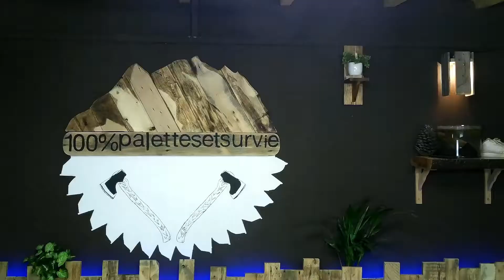SUPPORT DE VIN ET DE VERRRE À PIED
mesures

2 planches de 38 cm de longueur et 9 cm de largeur
2 petit planches de 9 cm par 9 cm
un tube en metale de 10 cm
6 petit tasseaux de 12 cm de longueur et 3 cm de largeur
angles de  45° et de 30° sur les deux planches de 38 cm de hauteur
petite planche du dessous 12 cm de longueur et 9 cm de largeur